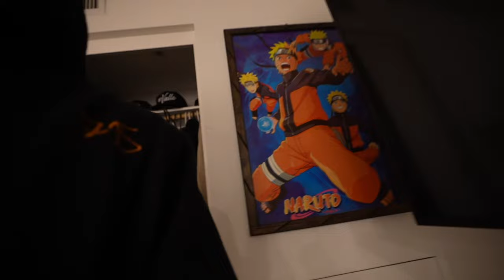I WANNA SLEEP ALONE!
!!FOLLOW ME OUTSIDE OF YOUTUBE!!